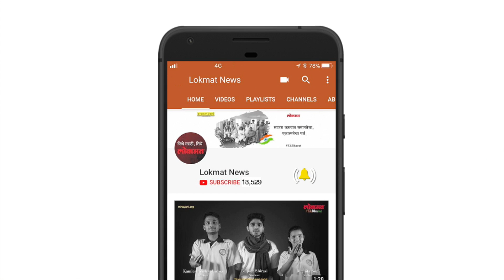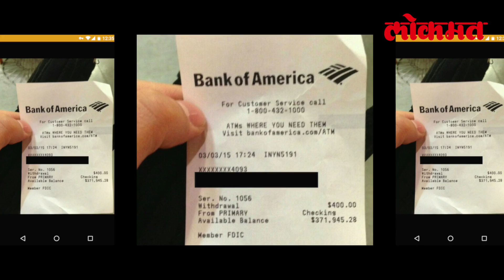तुम्ही ATM मधून पैसे काढता ? | मग तुम्हाला होवू शकतो Cancer | Lokmat Latest Update | Lokmat News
एका सर्वेक्षणानुसार एटीएम मधून निघालेल्या रिसिप्टमुळे देखील कॅन्सर होऊ शकतो. ही रिसिप्ट थर्मल पेपरपासून बनते. थर्मल पेपरवर बीपीएचे कोटींग असते. हा घटक घरातील इतर सामानातही असतो. मशीनमधून जेव्हा रिसिप्ट निघते तेव्हा ती गरम असते. त्यामुळे बीपीए अगदी सहज त्वचेवर ट्रांसफर होऊ शकतात. एटीएम शिवाय कॅश रजिस्टर आणि कार्ड स्वाईप मशीनमध्येही थर्मल पेपरचा वापर होतो.बीपीए किंवा बिस्फेनॉल ए हे एक धोकादायक रसायन असते.  हे रसायन थायरॉईड, इनफर्टिलिटी, वजन वाढणे आणि हृदय रोगाचे कारण होऊ शकते. त्वचा कोरडी असल्यास बीपीए कोटेड थर्मल पेपर पाच सेकंद हातात पकडल्यास त्वचेच्या माध्यमातून मायक्रोग्रॅम बीपीए ट्रांसफर होतात. पण जर तुमचा हात ओला किंवा त्याला घाम आलेला असेल तर बीपीए ट्रांसफर होण्याची संख्या दहापटीने वाढते. याचा अर्थ दिवसाला दहा तास असे पेपर, रजिस्टर पकडल्यास त्यातून ७१ मायक्रोग्रॅम बीपीए ट्रांसफर होऊ शकतात.